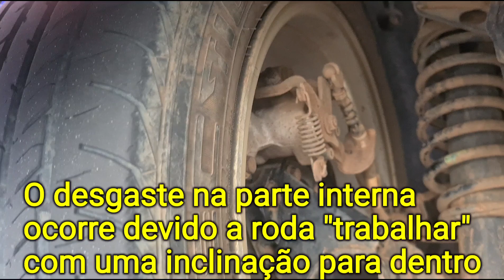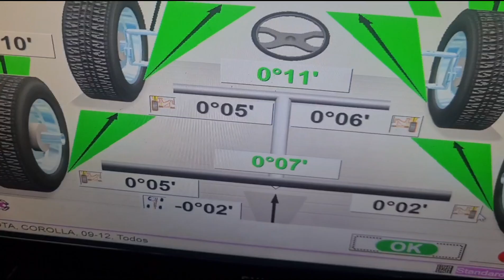Pneu gastando por DENTRO na dianteira é comum, mas quando ocorre na TRASEIRA? Como resolver?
Fala Galera

Pneu gastando por dentro?

Isso é bem comum na dianteira devido ao alinhamento e a tração da maioria dos carros serem nesse eixo, mas quando ocorre no eixo traseiro?

Hoje eu vou mostrar como resolver isso em um dos carros mais tradicionais do mundo automotivo, o Toyota Corolla!